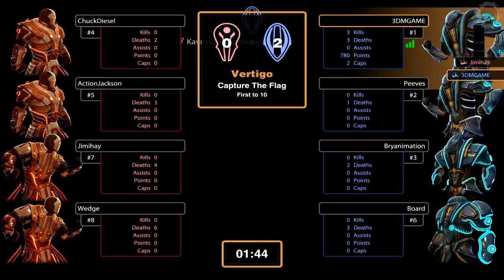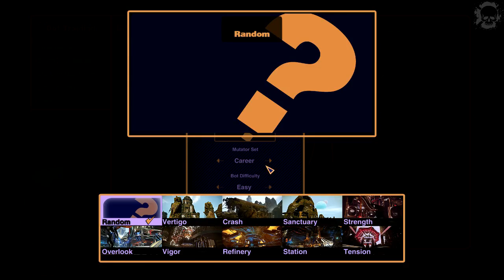Nexuiz gameplay - НЕХУЙЗ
Nexuiz -игра в жанре арена-ориентированных FPS. Игра повествует о противостоянии двух рас: Kavussari и Forsellians, между которыми, многие столетия идет ожесточенная война.
Заключив хрупкое перемирие, они устраивают турниры между войнами своих рас. Только на этот раз битвы проходят не на полях сражений, а на специально отведенных аренах.